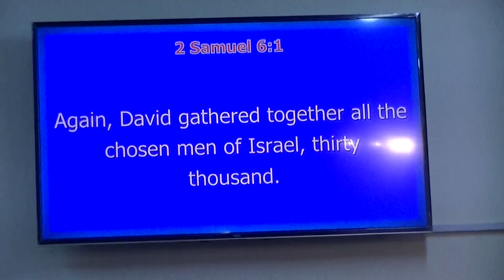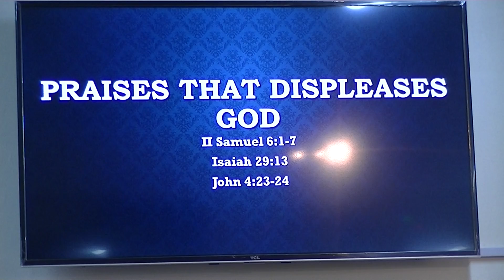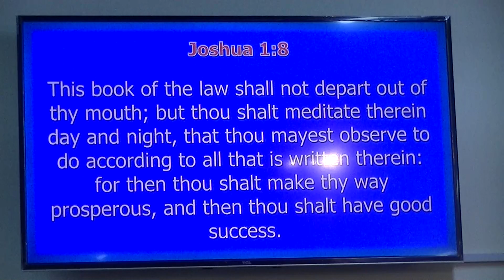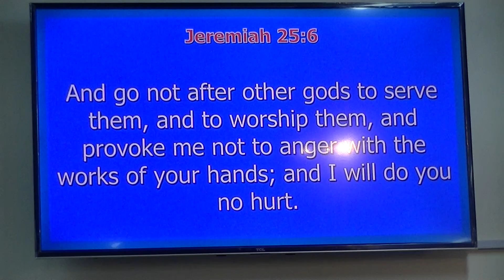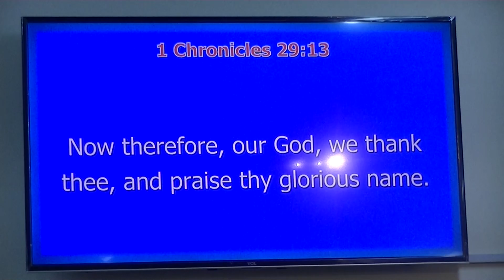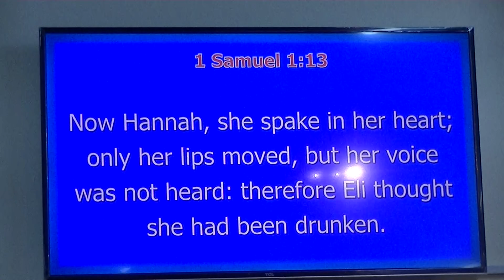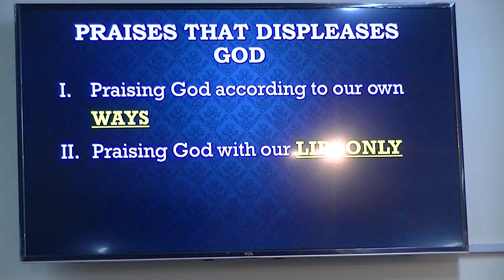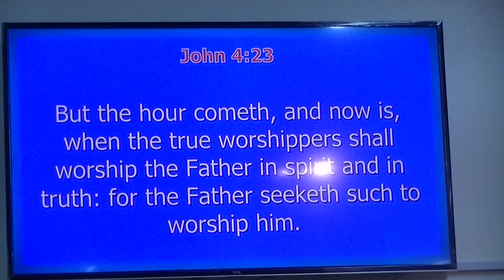Praises That Displeases God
vesper Service
II Samuel 6:1-7; Isaiah 29:13; John 4:23-24
Bro. Samuel Nduati